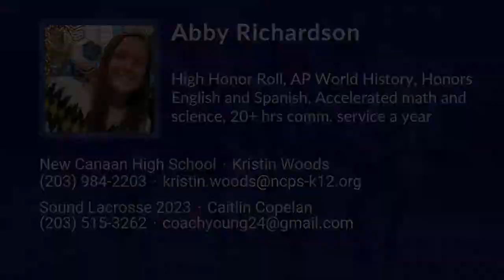Abby Richardson Lacrosse Highlights - CT 2023 - Mid. Draw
Abby Richardson Recruiting Video.